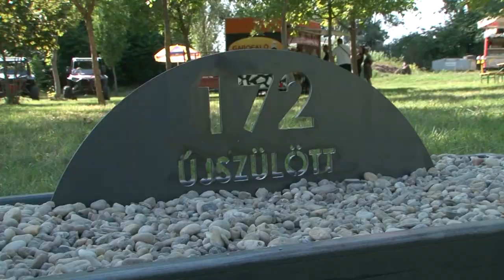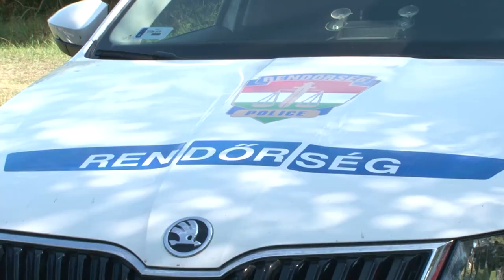I. Ligetfesztivál Dabason 2021. augusztus 8.